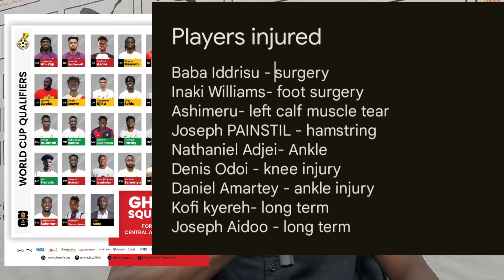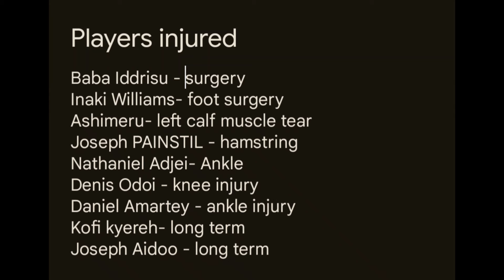BLACK STARS SQUAD FOR WORLD CUP QUALIFIERS VS MALI & CENTRAL AFRICAN REPUBLIC. ANDRE OUT!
WE HAVE A LOOK AT THE BLACK STARS SQUAD CALLED BY OTTO ADDO FOR THE WORLD CUP QUALIFIERS NEXT MONTH